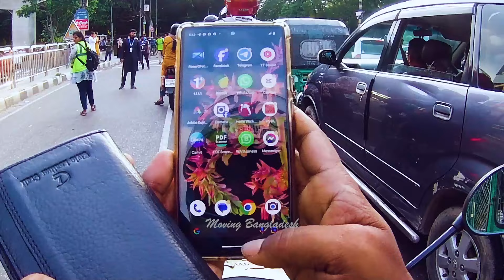আহারে মেয়েটি ক্লান্ত হয়ে গেছে || DHAKA TRAFFIC || Moving Bangladesh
This is Moving Bangladesh. In this channel you can get the news and beautiful place of Bangladesh and the world at home.
I will try to show you different areas on behalf of Moving Bangladesh.